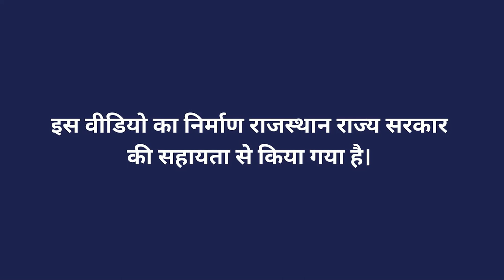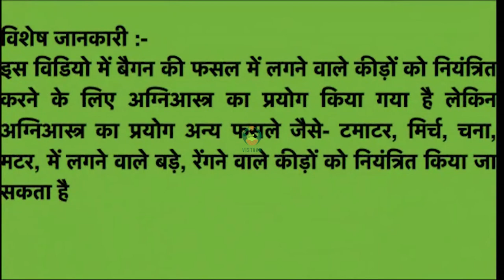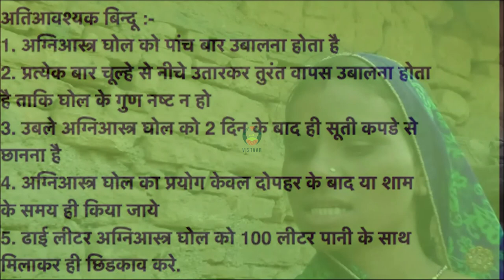अग्निआस्त्र बनाने की प्रक्रिया पर चर्चा